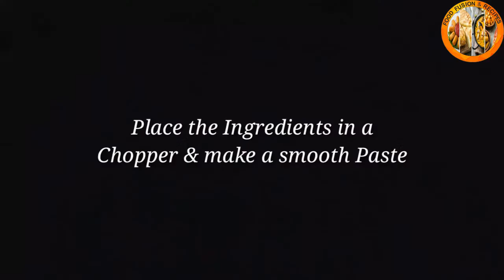"Chicken Seekh Kabab" by Food Fusion & Recipes